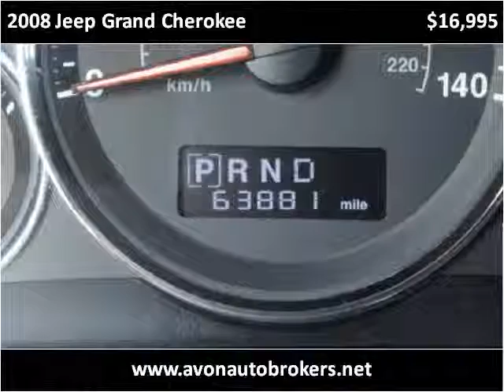2008 Jeep Grand Cherokee Used Cars Brockton MA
This 2008 Jeep Grand Cherokee is available from Avon Auto Brokers.